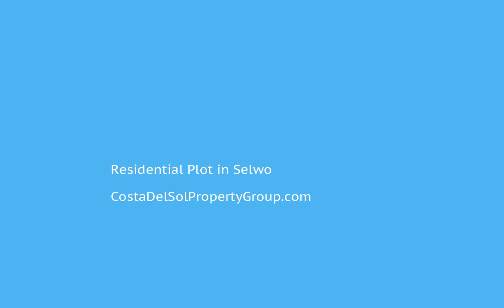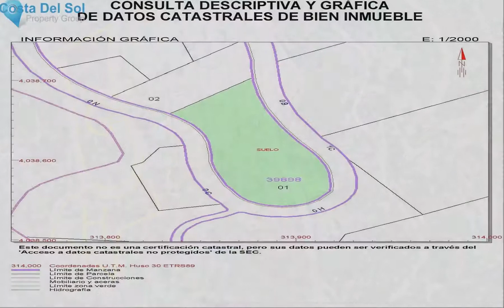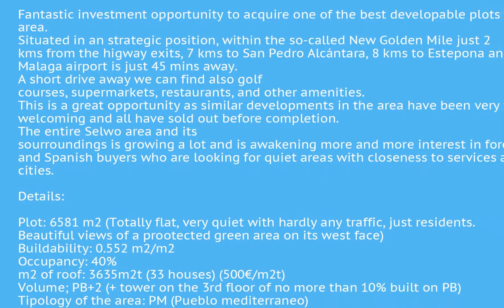Residential Plot in Selwo, Costa Del Sol FOR SALE €1,820,000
Residential Plot in Selwo, FOR SALE €1,820,000Fantastic investment opportunity to acquire one of the best developable plots in the area. Situated in an strategic position, within the so-called New Golden Mile just 2 kms from the higway exits, 7 kms to San Pedro Alcántara, 8 kms to Estepona and Malaga airport is just 45 mins away. A short drive away we can find also golf courses, supermarkets, restaurants, and other amenities.
This is a great opportunity as similar developments in the area have been very well welcoming and all have sold out before completion. The entire Selwo area and its sourroundings is growing a lot and is awakening more and more interest in foreign and Spanish buyers who are looking for quiet areas with closeness to services and cities.

Details:

Plot: 6581 m2 (Totally flat, very quiet with hardly any traffic, just residents. Beautiful views of a prootected green area on its west face)
Buildability: 0.552 m2/m2
Occupancy: 40%
m2 of roof: 3635m2t (33 houses) (500€/m2t)
Volume; PB+2 (+ tower on the 3rd floor of no more than 10% built on PB)
Tipology of the area: PM (Pueblo mediterraneo)
Price per m2 similar new developments in the area: Around 3.000€/m2

Renders are just examples of the tipology allowed in the area, plot doesn't come with project.Close To Forest To view and enquire about this property please visit: /property/CDS01181/Residential-Plot-Selwo